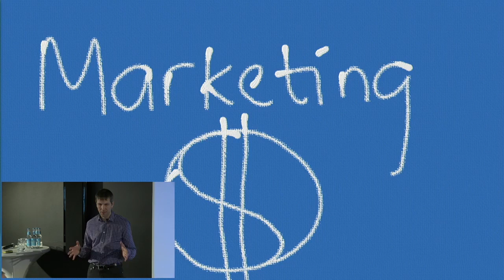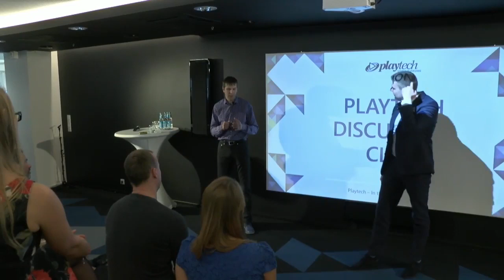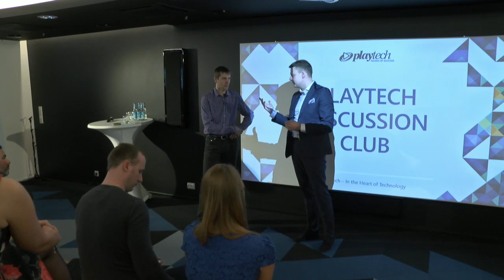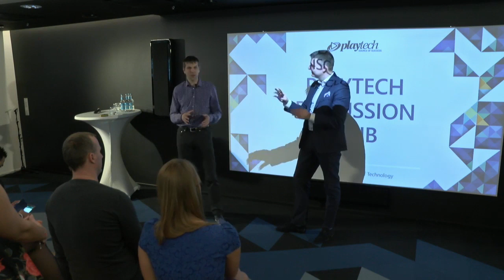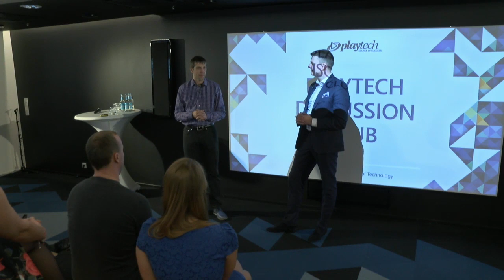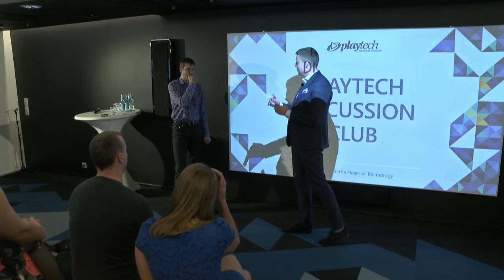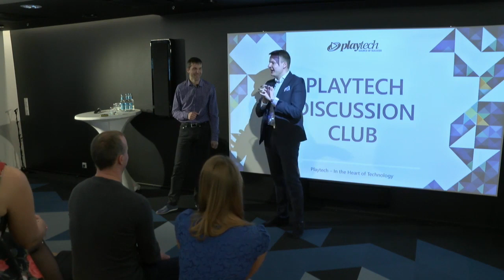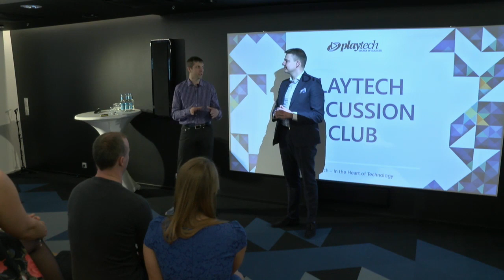What's a Startup? Was Playtech a Startup? Rein Lemberpuu - Playtech Discussion Club